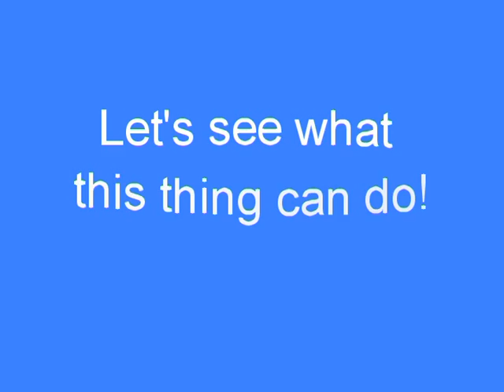The Magic Sharpener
This pencil sharpener can change the color of colored pencils! In this video, a colored pencil changes from red, to blue, to orange! It can even transform pencil shavings into real, hard pencils! It is a truly magical sight. Enjoy!